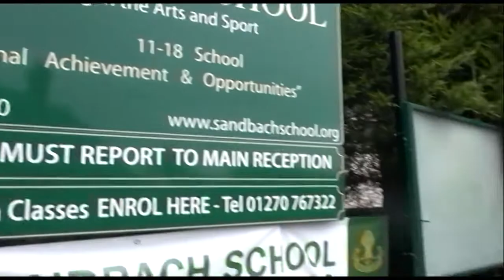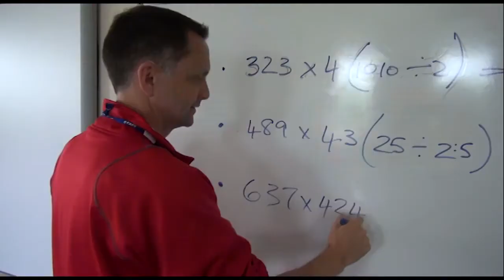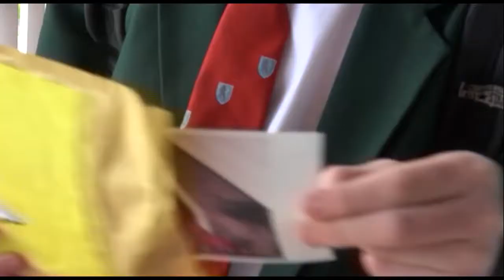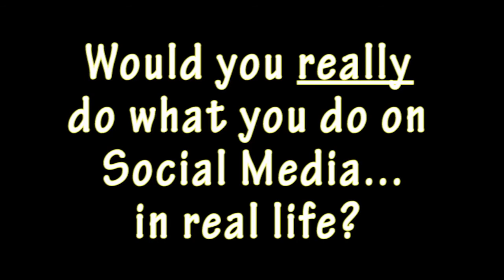Sandbach Snappers Video 2016